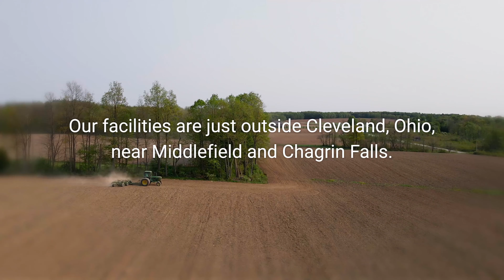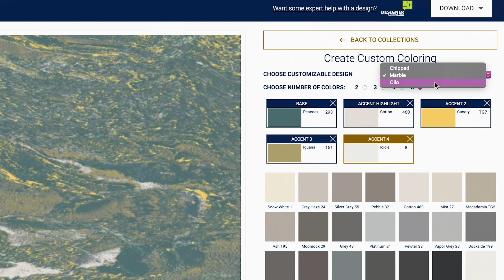Made Right Means Johnsonite | A Legacy of Outstanding Quality & Service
At Johnsonite, the customer always comes first, and our dedicated team makes that commitment every day.

Since the early 1960s, the Johnsonite name has been synonymous in the flooring industry with lasting quality, creative flexibility and unwavering service. With the category’s broadest selection of patterns, textures, colors and profiles—plus the ability to match any project palette with quick lead times and low minimums—we’ll help you turn what used to be basic rubber tile and finishing accessories into fully coordinated design statements.